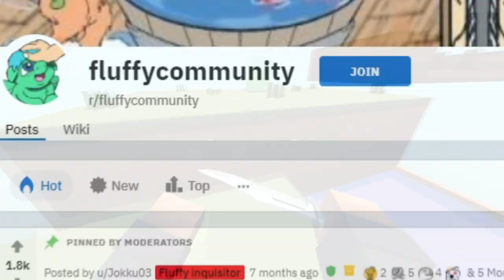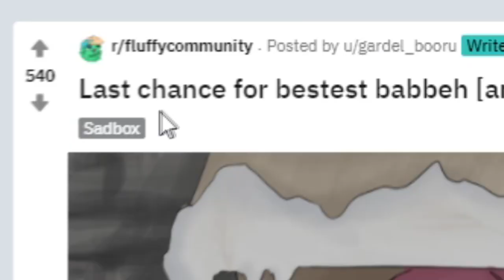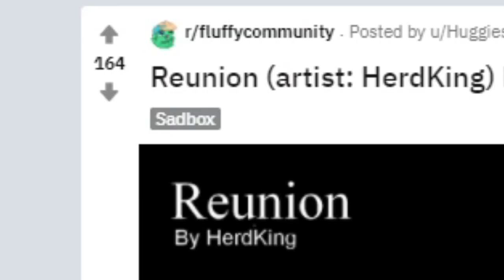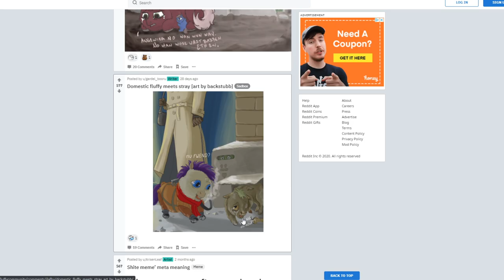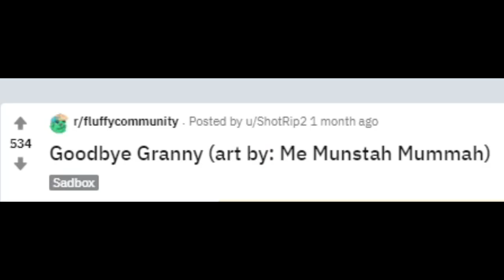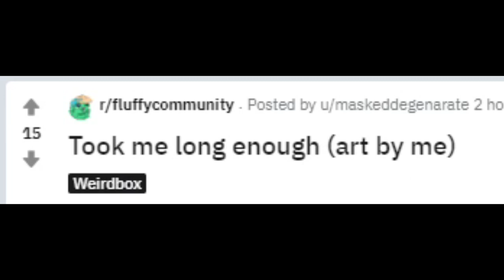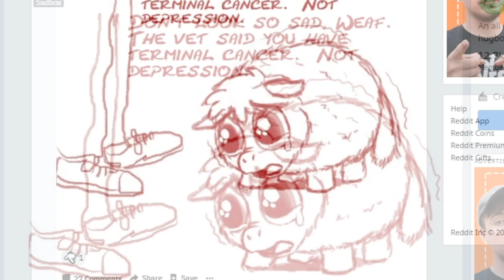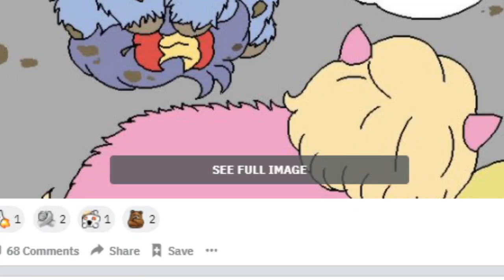r/Fluffycommunity Keeps getting worse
r/fluffycommunity compilation Oh no haha